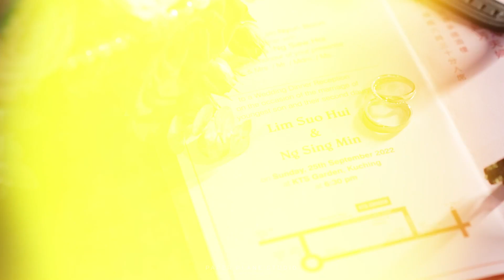The Wedding Highlights of Suo Hui & Sing Min